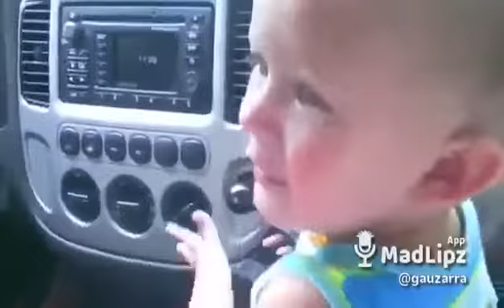Gauzarra - Lembrança da minha cunhada...